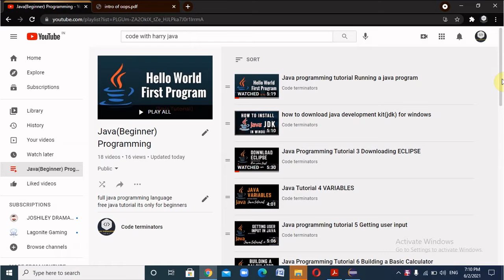java tutorial 21 oops terminology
WELCOME TO CODE TERMINATORS.. :)
Playlist of java :-

OOPS:-
Object-oriented programming is a programming paradigm based on the concept of "objects", which can contain data and code: data in the form of fields, and code, in the form of procedures. A feature of objects is that an object's own procedures can access and often modify the data fields of itself

Abstraction :-
Data abstraction is the process of hiding certain details and showing only essential information to the user. ... The abstract keyword is a non-access modifier, used for classes and methods: Abstract class: is a restricted class that cannot be used to create objects (to access it, it must be inherited from another class).

Encapsulation:-
Encapsulation in Java is a mechanism of wrapping the data (variables) and code acting on the data (methods) together as a single unit. ... Therefore, it is also known as data hiding. To achieve encapsulation in Java − Declare the variables of a class as private.

Polymorphism:-
Polymorphism in Java is a concept by which we can perform a single action in different ways. ... So polymorphism means many forms. There are two types of polymorphism in Java: compile-time polymorphism and runtime polymorphism. We can perform polymorphism in java by method overloading and method overriding.